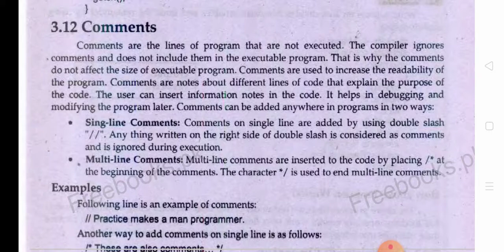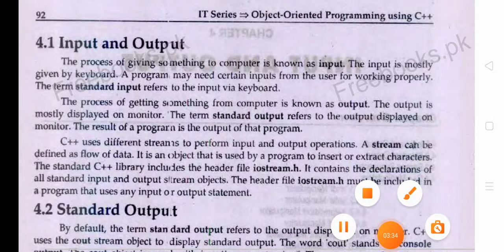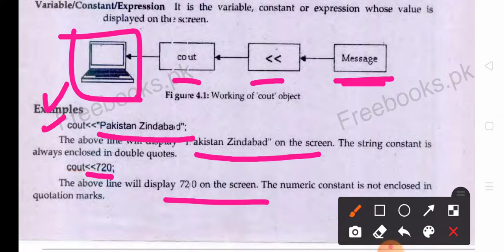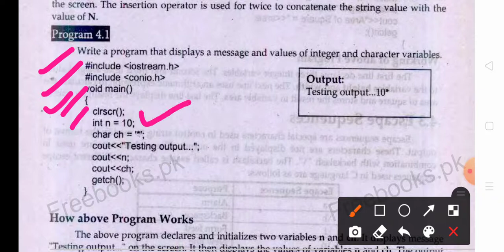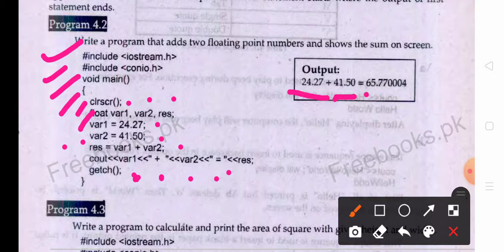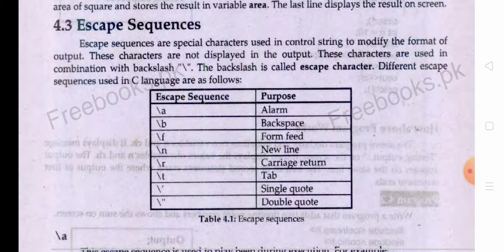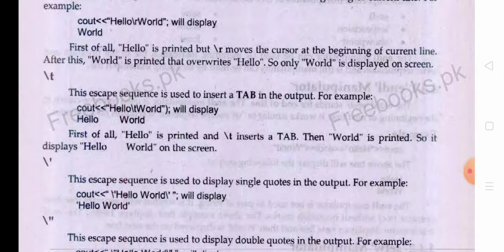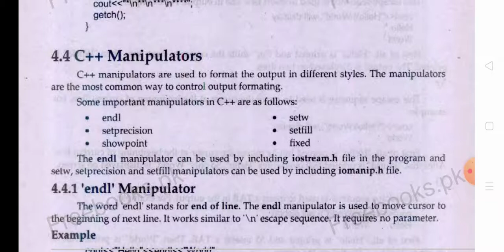Comments | Input and output statement | Escape sequence | C++ | Urdu | Hindi